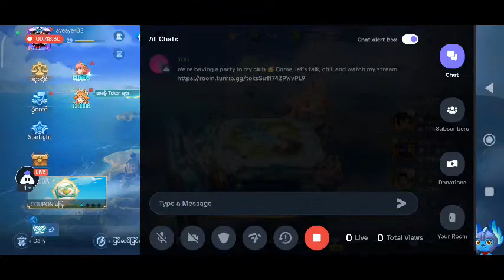Solo Play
rank down